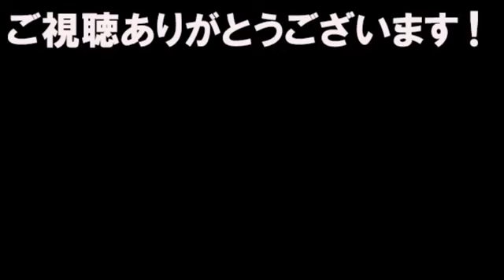【武田邦彦】ロヒンギャ真実！極悪国家の印象操作に騙されるな！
【武田邦彦】ロヒンギャ真実！奴らの印象操作に騙されるな！